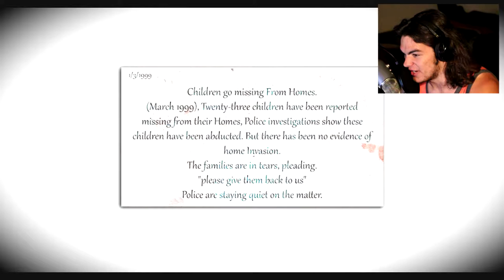Hardcore Pac-Man?! || Toy Box Unleashed!!